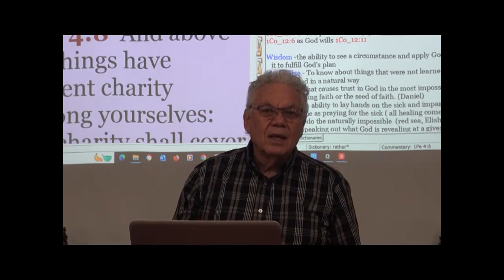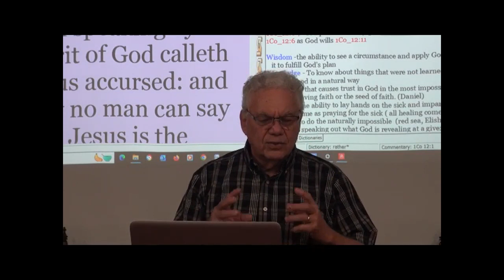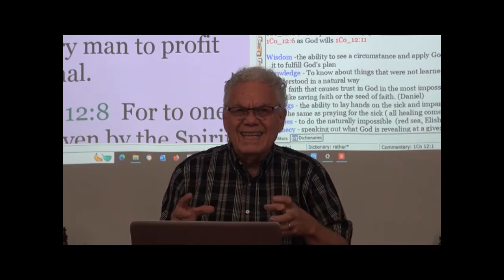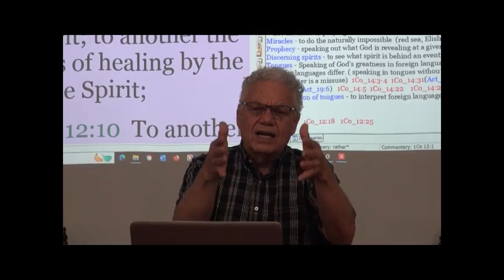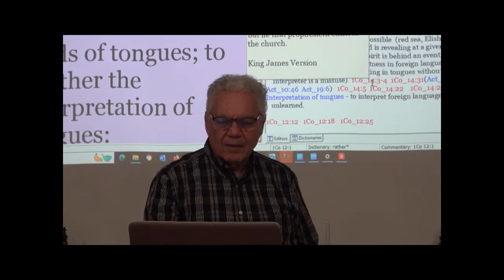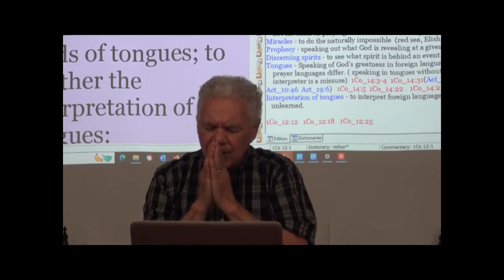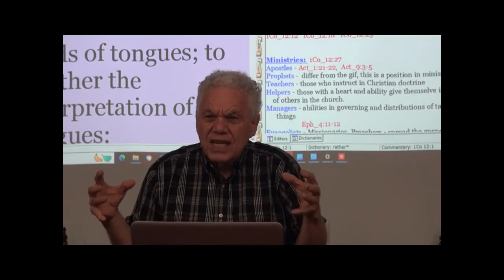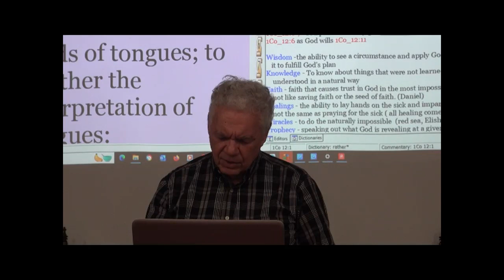Love of the brethren pt1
Christian love has its source in the Holy Ghost